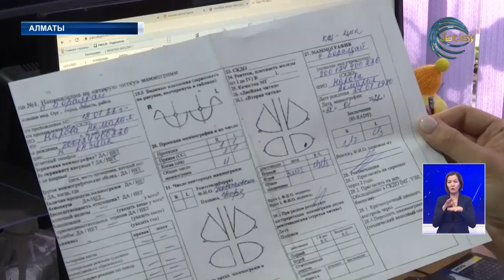Француздық дәрігерлермен тәжірибе алмасты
Тәжірибе алмасты. Алматы облыстық көпсалалы клиникасының онкологтары француздық әріптестерімен ем-домның әдіс тәсілдерімен бөлісті. Сала мамандары сүт безі онкологиясының  алдын алу, ауруды  ерте кезеңнен анықтау және зерттеу жұмыстарын қалай жүргізу керектігін таныстырды.